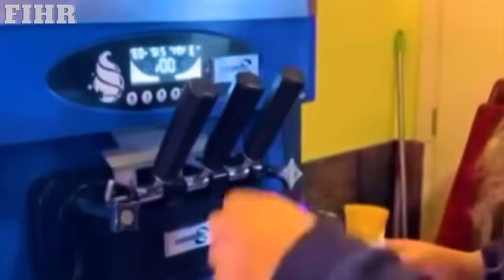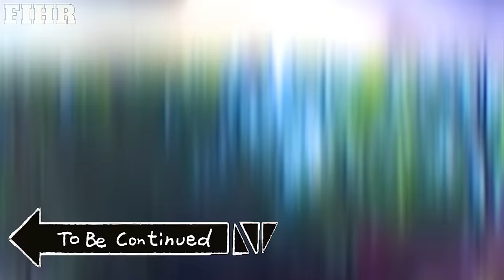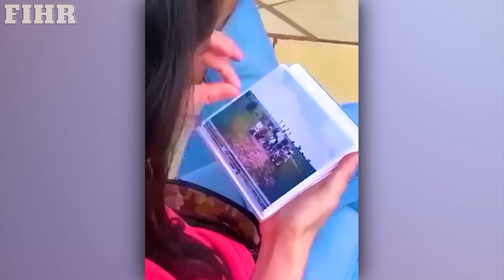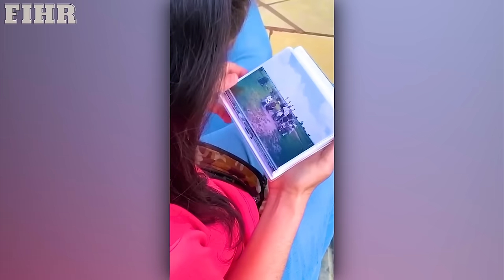TOTAL IDIOTS AT WORK | Funniest Fails Of The Week! 😂 | Best of week #20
Join as a member of this channel to enjoy these privileges:
Here are: TOTAL IDIOTS AT WORK | Funniest Fails Of The Week! 😂 | Best of week #20
Get ready for a laughter-packed journey with our latest video, featuring some of the most hilarious workplace blunders. In this weekend compilation, we dive into a world where total idiots at work turn ordinary moments into extraordinary mishaps. Each clip is a unique blend of humor and a gentle reminder that everyone has their off days. From unbelievable goofs to mind-boggling fails, these total idiots at work showcase the lighter side of office life. Whether it's a misplaced step on a ladder or an office prank gone wrong, you'll find yourself laughing and empathizing with these relatable scenarios. Remember, we've all been total idiots at work at some point, so sit back, relax, and enjoy these instant karma-comical moments captured on camera.
This is a life-saving emergency action, although no one was harmed, children/adults, are advised not to follow it in inappropriate situations.

You should also check out these other ACTS OF KINDNESS video lists BEST ACTS OF KINDNESS
And also! TOP ACTS OF KINDNESS of the YEAR